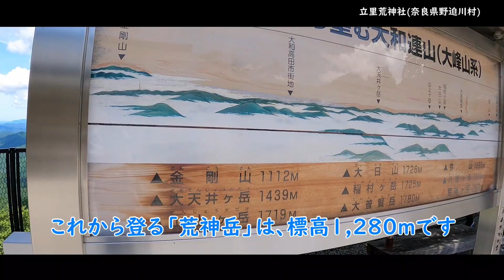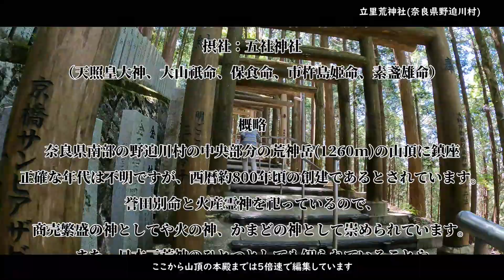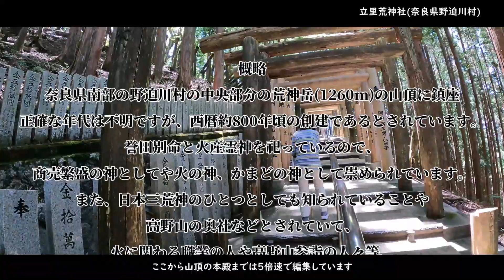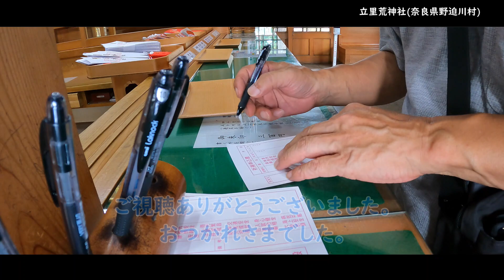立里荒神社（鳥居のトンネル参道を歩く）2022-パワースポット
立里荒神社／奈良県吉野郡野迫川村大字池津川
拝殿(祈祷所)から鳥居のトンネル（参道）を抜けて山頂の本殿まで

立里荒神社
所在地：奈良県吉野郡野迫川村池津川
本殿：主祭神は、火産霊神と誉田別命
摂社：五社神社（天照皇大神、大山祇命、保食命、市杵島姫命、素盞雄命）

概略
奈良県南部の野迫川村の中央部分の荒神岳(1260m)の山頂­に鎮座
正確な年代は不明ですが、西暦約800年頃の創建であるとされています。
誉田別命と火産霊神を祀っているので、
商売繁盛の神としてや火の神、かまどの神として崇められています。
また、日本三荒神のひとつとしても知られていることや
高野山の奥社などとされていて、
火に関わる職業の人や高野山参詣の人々等、
全国各地より信仰心の厚い人々が訪れます

立里荒神社の歴史を書いた『三宝大荒神略縁起』によると、
この神社は空海が高野山を開山する際に、
伽藍繁昌密教守護のため、板に三宝荒神を描いて
古荒神の地に祀るとともに、
壇上の鬼門にも荒神を勧請して
高野山の大伽藍を建立したとされています。
それゆえ、三宝荒神を祀るようになったのが始まりで
その後は、高野山と結ぶ神仏習合の宮として、
明治初年まで宝積院と称し、
高野山地蔵院末と鐘楼堂を備えていたそう
明治の廃仏毀釈の際に宝積院を廃寺とし、
仏体などを池津川へ移して
単に荒神社と称するようになり現在に至っているそうです。